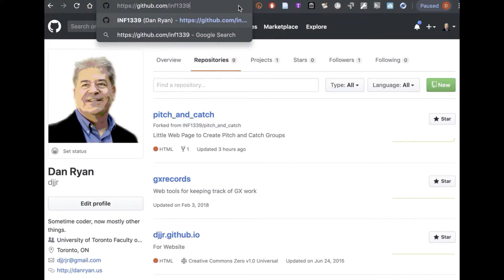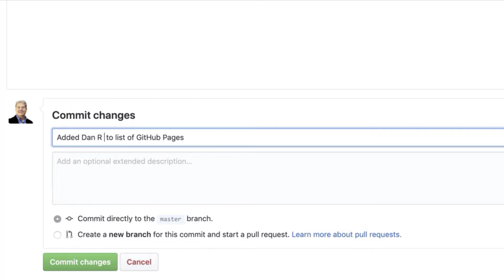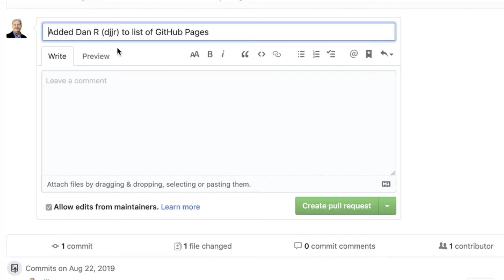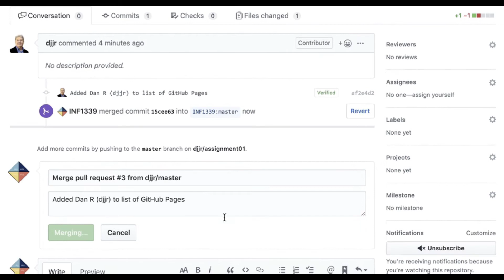GitHub Forking 101